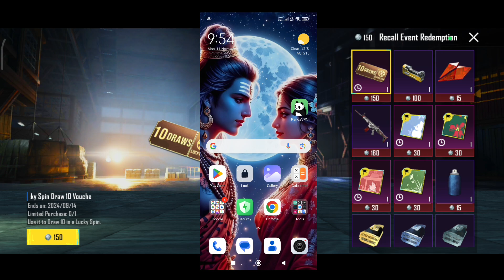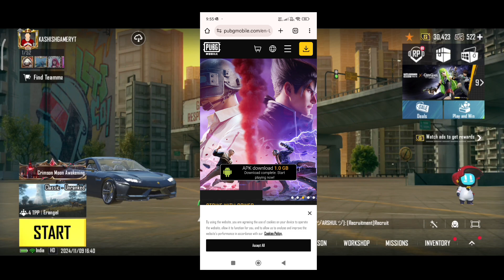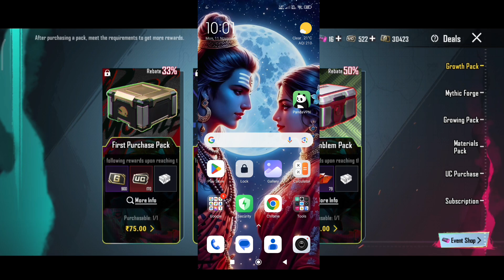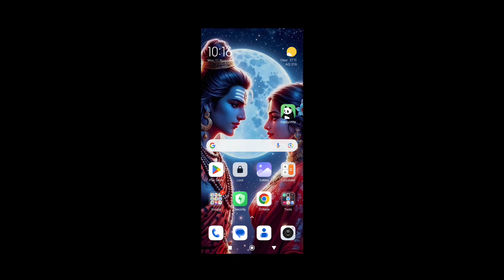How To Update 3.5 Version In Pubg Mobile| Pubg 3.5 Update Option Not Showing | Play Pubg Without VPN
Pubg Mobile 3.5 Update Not Showing? | How To Update 3.5 Version Pubg | Pubg Update Kaise Karen

3.5 update pubg mobile
bgmi new update date
Pubg update in india
bgmi new update 3.5 release date
bgmi new update not showing in play store
Pubg Update kaise kare
3.5 update bgmi release date